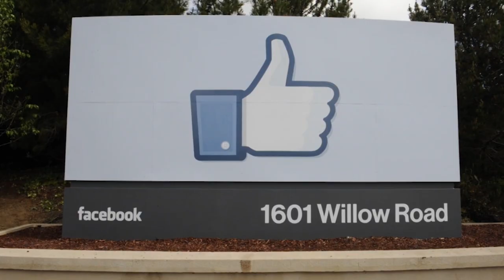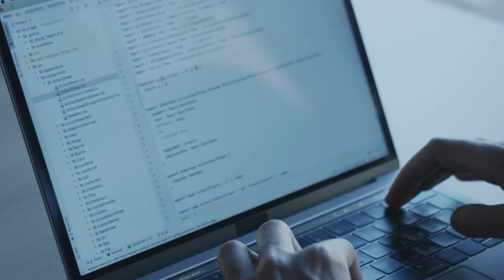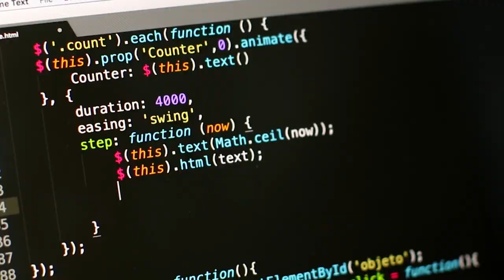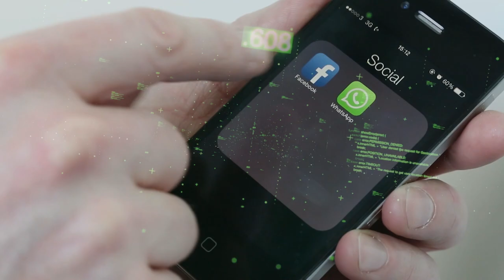The Popularity Behind the App Signal | Technically Speaking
Signal is one of the most popular apps in the app stores around the world as users look for alternatives to WhatsApp following a change of its privacy policy. Bloomberg’s Tech Editor Nate Lanxon explains the story behind Signal.